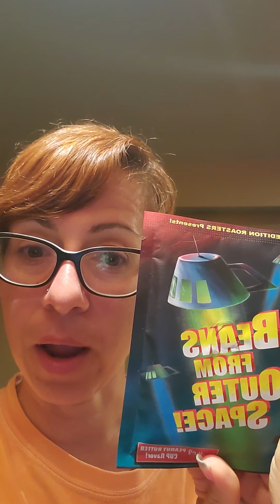Via Francesca *Expedition Roasters Peanut Butter Cup coffee*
New company you guys! How will this coffee snob react? Also, guest appearance by my dad who wanted some coffee too!